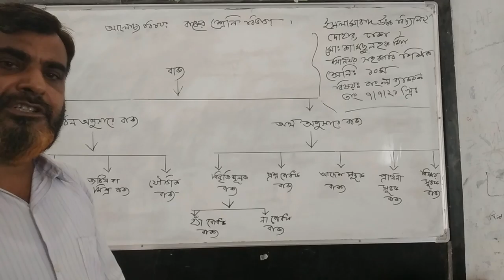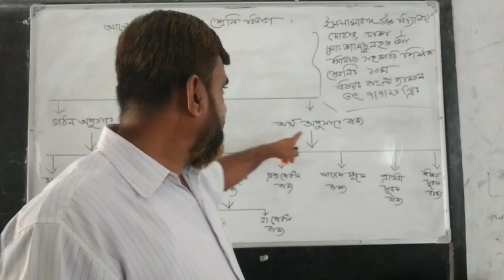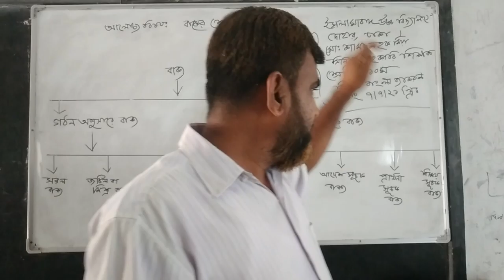Md. Shamsul Haque Miah. Class: Ten Subject: Bangla: 2nd paper.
Class:Ten,  sub: Bangla 2nd paper